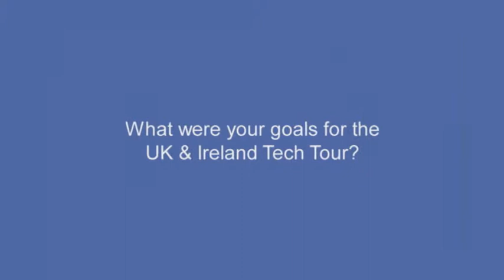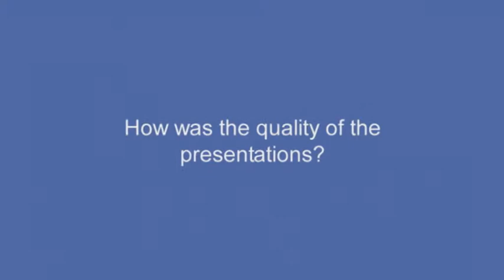UK & Ireland Tech Tour Interview with Brian Caulfield, DJF Esprit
The Tech Tour is a platform and a community for Innovative Investors, Hi tech Entrepreneurs (from early to late stage), Corporates and Government Influencers. The Tech Tour organization is committed to the development of emerging technology companies from Europe. Our contribution to the high tech industry is through the development of Regional Tech Tours and Industry Summits that bring together the entire technology ecosystem of local and global players.